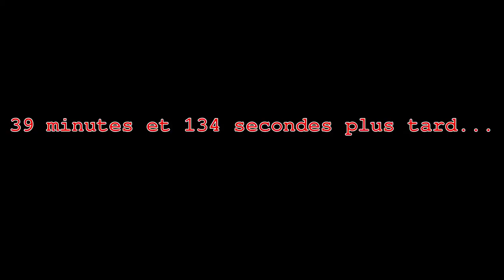MinetestForFun S02E19 -- Jumping Puzzle et odyssée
Mumble:
qbuissondebon.info
port 64750

Channel